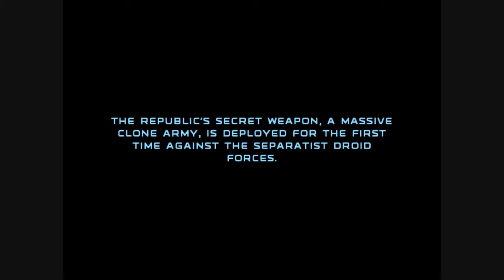Let's Play Star Wars Republic Commando Part 1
I'm BigFluffyChiken, the second member of the Jaminauts.   This is my first time making videos like this, and I'm excited to start.  I clearly have difficulty making a coherent intro or outro, so I'll work on that :)

*I know my voice is kind of soft and hard to hear, this is fixed in later videos.*